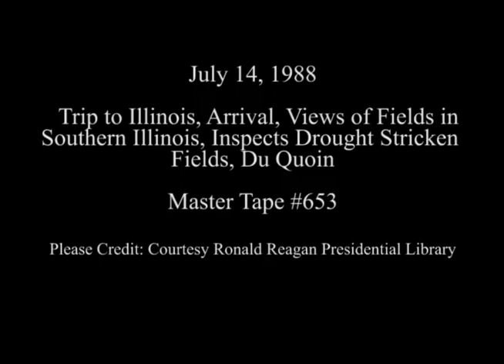President Reagan viewing Drought Stricken areas in Illinois on July 14, 1988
Full Title: Trip to Illinois. Arrival of Air Force One Then President Reagan, Agriculture Secretary Richard Lyng Board Marine One Depart in Marion, Air to Air Video, President Reagan Viewing Drought Damage, Views of Fields in Southern Illinois, President Reagan Arrives at State Fairgrounds, Inspects Drought Stricken Soybean, Cornfield, Question Answer Session with Press, Du Quoin on July 14, 1988

Transcript: N/A

Production Date: 7/14/1988

Access Restriction(s):Unrestricted
Use Restriction(s):Unrestricted